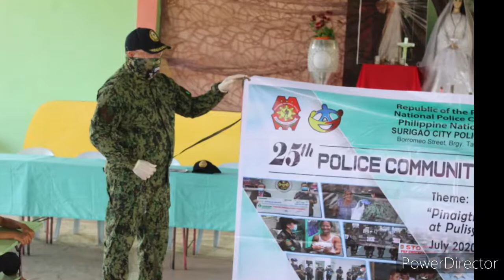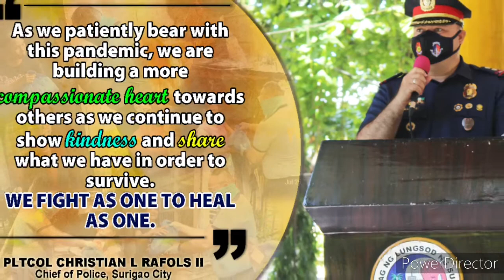PNP Surigao City Police Station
Police Community Affairs Section